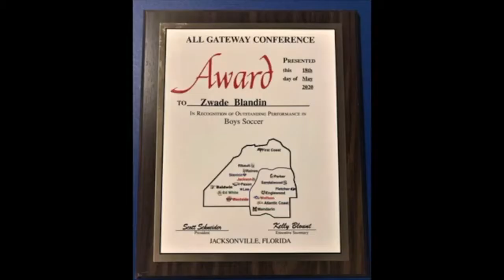ZWADE OCHIABUTO | Saves & Distribution Highlights | Total SporTT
Name: Zwade Ochiabuto
Nationality: Trinidadian 🇹🇹
Position: Goalkeeper
Preferred Foot: Right
Height: 6ft 2in.
Date of birth : 12/22/2001